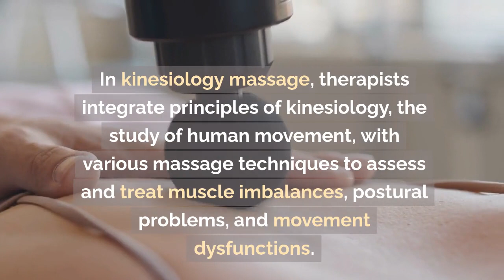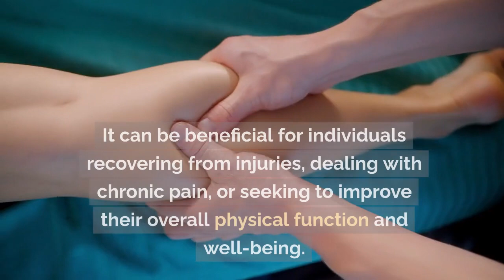"Harmonize Your Body: Unlocking Wellness with Kinesiology Massage"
Kinesiology massage, also known as kinesio massage, combines elements of kinesiology and massage therapy to address musculoskeletal issues and promote overall well-being.
In kinesiology massage, therapists integrate principles of kinesiology, the study of human movement, with various massage techniques to assess and treat muscle imbalances, postural problems, and movement dysfunctions. The goal is to restore balance and functionality to the body's musculoskeletal system.

During a kinesiology massage session, the therapist typically starts by conducting an assessment to identify areas of tension, weakness, or dysfunction. This assessment may involve observing the client's posture, range of motion, and movement patterns.
Based on the assessment findings, the therapist then applies specific massage techniques tailored to the individual's needs. These techniques may include Swedish massage, deep tissue massage, myofascial release, trigger point therapy, and stretching exercises.

The therapist may also incorporate kinesiology taping into the treatment plan to provide additional support and facilitate the body's natural healing process.
Overall, kinesiology massage aims to alleviate pain, improve flexibility and mobility, enhance athletic performance, and promote relaxation and stress relief. It can be beneficial for individuals recovering from injuries, dealing with chronic pain, or seeking to improve their overall physical function and well-being. As always, it's essential to consult with a qualified massage therapist or healthcare professional to determine the most appropriate treatment approach for your specific needs.

For more details, click the link situated around or below this video. Your support is greatly appreciated, and I hope you have a wonderful day!

Savannah,GA 31419

$camel9000